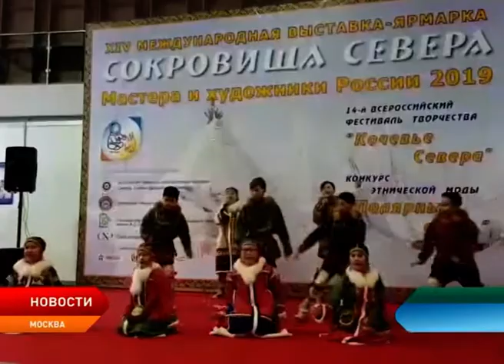Делегация Ненецкого округа заняла призовые места на выставке «Сокровища Севера 2019»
В Москве завершилась XIV Международная выставка-ярмарка «СОКРОВИЩА СЕВЕРА. Мастера и художники России 2019», в которой приняли участие порядка 400 делегатов из 25 северных регионов страны. Мероприятие каждый год собирает большое количество участников. Делегация Ненецкого округа вернулась с богатым урожаем дипломов, кубков и специальных призов.